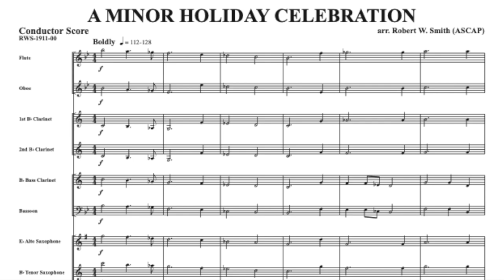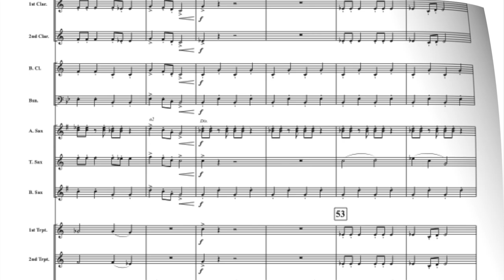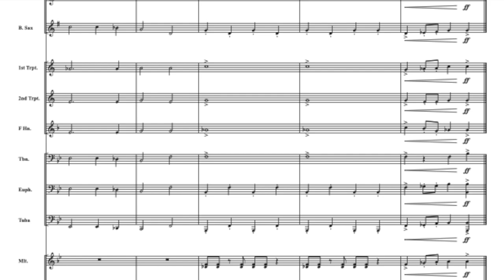A Minor Holiday Celebration by Robert W. Smith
Two Christmas classics have been masterfully re-arranged into a harmonic minor mode providing a new twist on these holiday favorites. Robert W. Smith has woven together “Joy To The World” and “Jingle Bells” with quotes from other familiar melodies including “The Dreidel Song” and “Hallelujah Chorus”. A very effective addition to the holiday repertoire for developing bands.